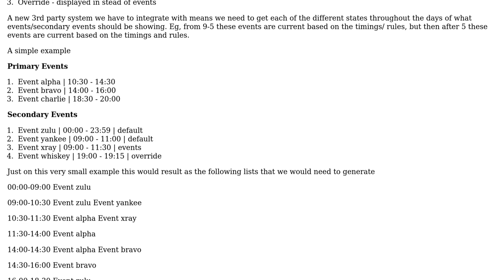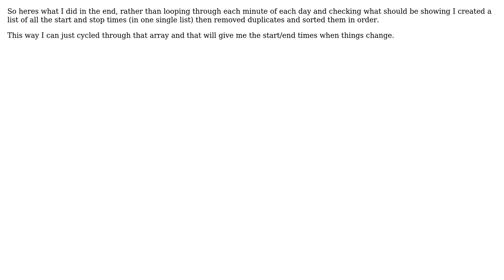Software Engineering: How to efficiently determine when changes occur in event lists?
With thanks & praise to God, and with thanks to the many people who have made this project possible! You are responsible for your own actions.